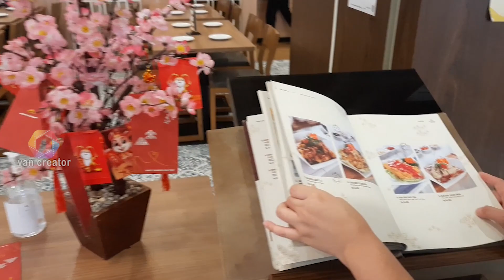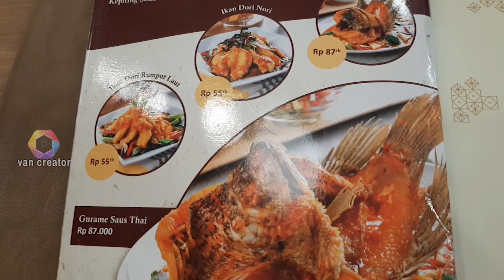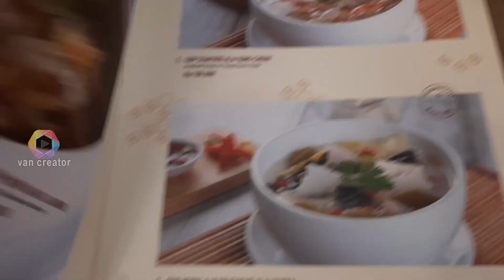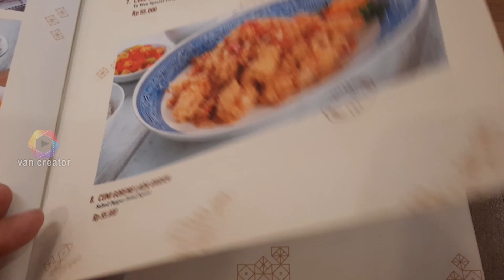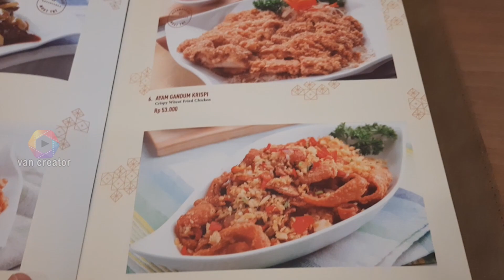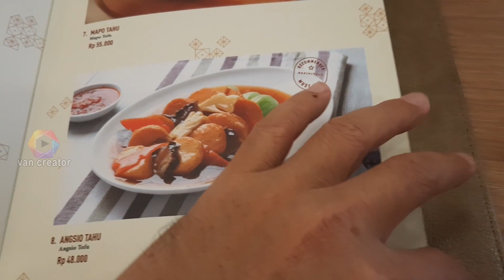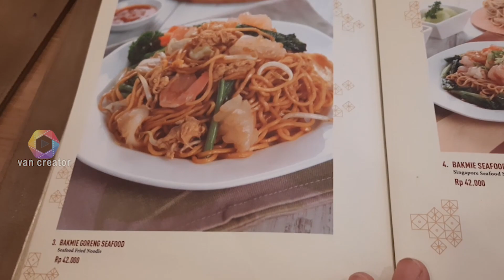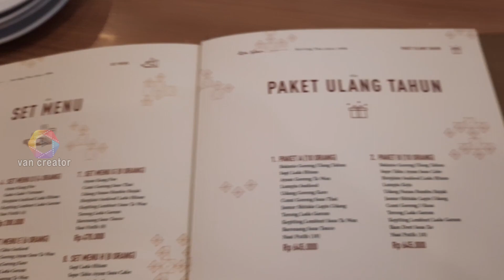Ta Wan Cirebon | Restoran Chinese food di CSB Mall Cirebon